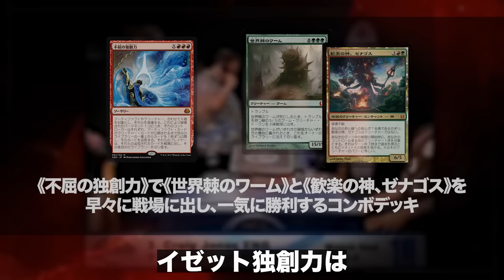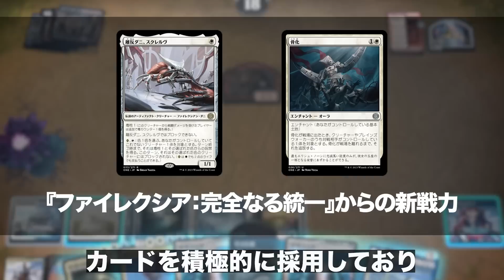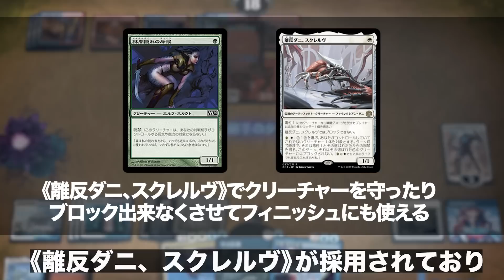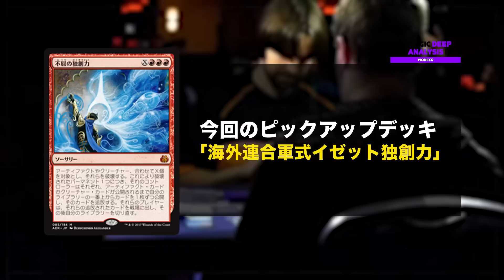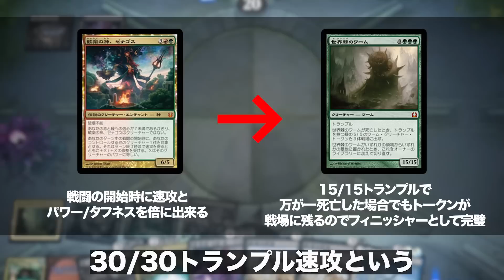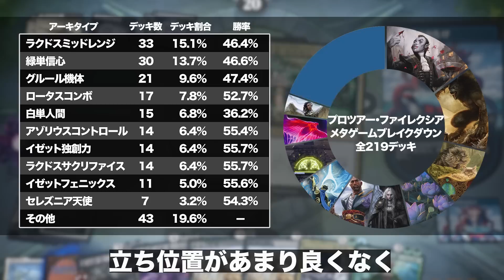【プロツアー】海外連合軍式「イゼット独創力」が優勝した理由 | マジック環境分析ラボ#24【パイオニア編】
明日、勝つための研究所「マジック環境分析ラボ」。

「チャンピオンズカップ JAPAN&KOREA」エリア予選や、注目のトーナメントを元にして、パイオニアメタゲームを、原根健太選手が分析！

「プロツアー・ファイレクシア」から見る、圧倒的成長の鍵とは？

プレイヤーズツアー名古屋20 優勝などの成果を持つ、世界屈指のプレイヤーの研究成果をお見逃しなく！

CHAPTER
0:00 オープニング
0:48 TOP8デッキの特徴とは？
6:34 海外連合軍式「イゼット独創力」
11:28 おまけ 原根さん、いつもありがとうございます

【最新エキスパンションのご購入はこちら】